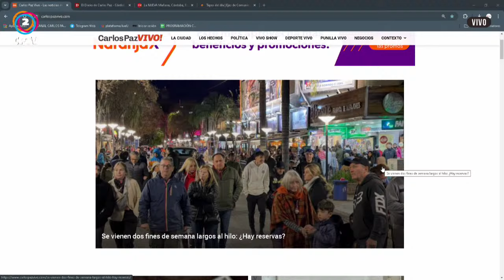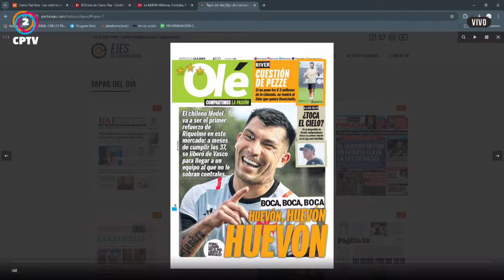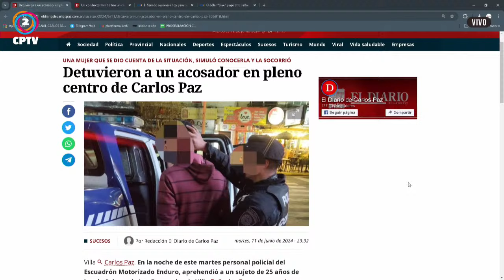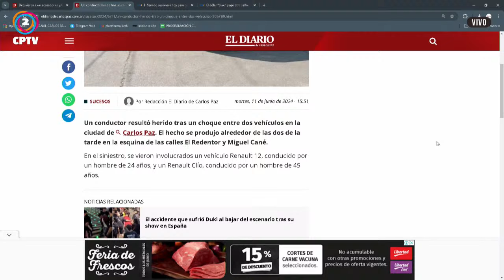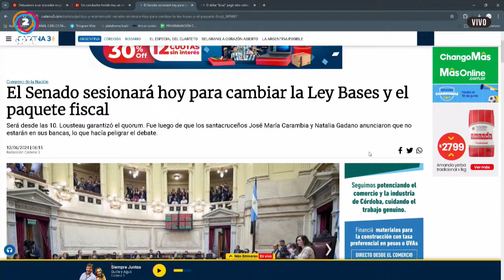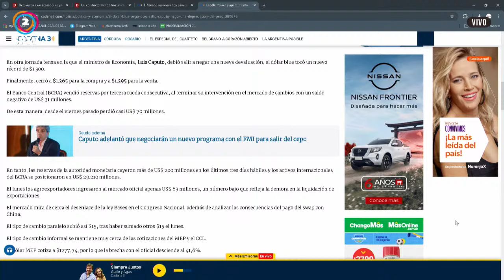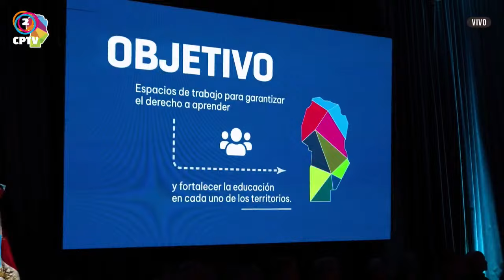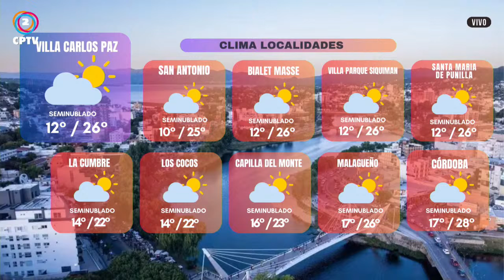A LA MAÑANA NOTICIAS 12/6/2024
🔸A LA MAÑANA NOTICIAS 08:00 A 10:00
🔸YO TE AVISE 10:00 A 12:00
🔸CPTV NOTICIAS PRIMERA EDICION 12:00 A 13:00